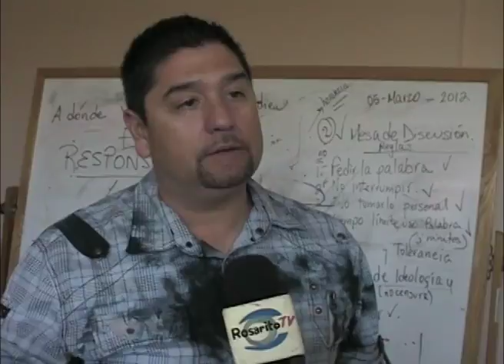PROGRAMA PELICANO.f4v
El Programa Pelícano es un programa educativo de ciencia, creado e impulsado por la comunidad científica para fortalecer la educación Básica y Media Superior y fomentar la transmisión del conocimiento científico a la sociedad de Baja California.